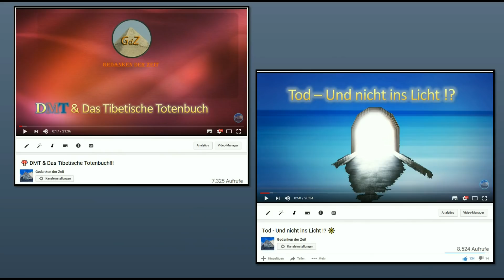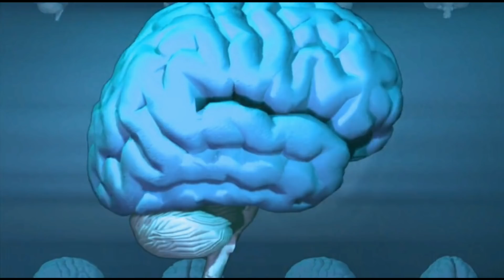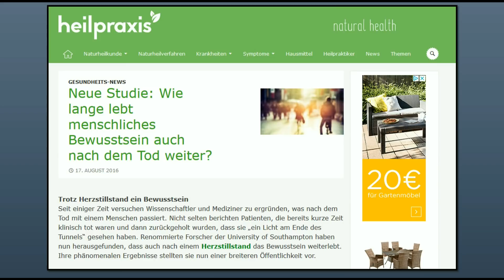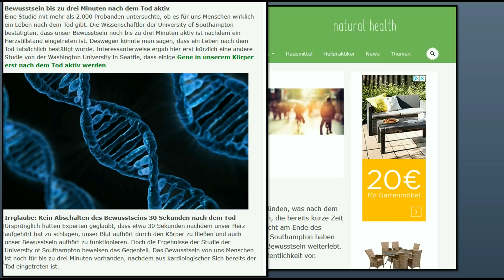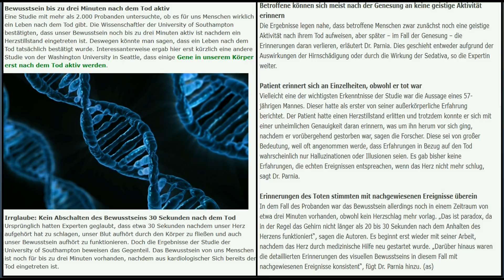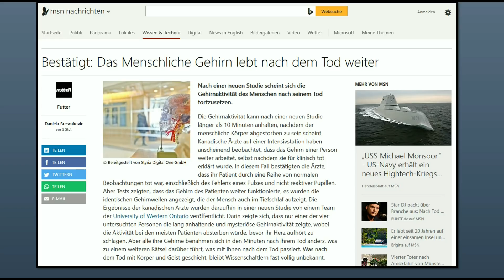Das Gehirn lebt nach dem Tod weiter 😇 Der Sterbeprozess als Frequenzwechsel.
Liebe YouTuber,
Thema heute:  Das Gehirn lebt nach dem Tod weiter 😇 Der Sterbeprozess als Frequenzwechsel.

Weiterführende Informationen zum Thema.
📦 Bücher & mehr…

Wenn ihr über diese Links etwas kauft, entstehen euch natürlich keine zusätzlichen Kosten, ihr unterstützt dadurch meine Arbeit sehr!   ♥Vielen Dank♥

👨👩👧👦 ▬SOCIAL MEDIA▬▬▬▬▬▬▬▬▬
Hier habt ihr die Möglichkeit zu folgen.